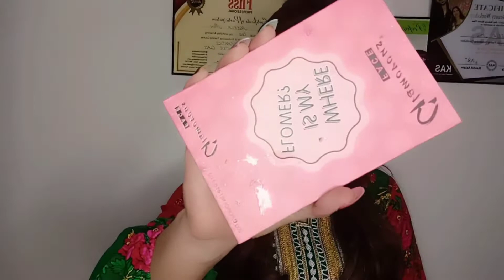glitter eye Makeup by Aqeela Moin#eyemakeuplook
use products

sliss beauty base
sliss glitter eye shade👇🏻

Miss rose glitter glue
glamorous contour palette👇🏻